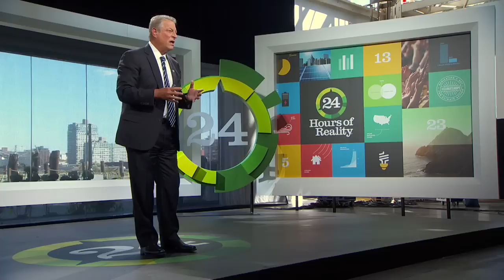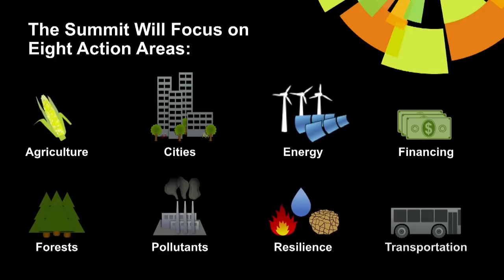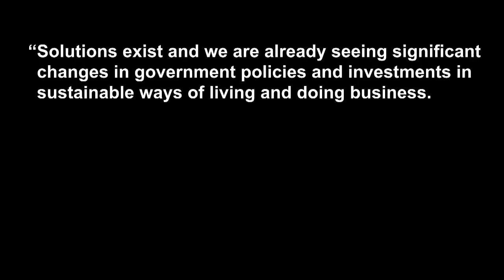Al Gore Presents Reason for Hope #24: THE U.N. IS CONVENING NATIONS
In hour 24 of 24 Hours of Reality, Al Gore introduces Reason for Hope #24: U.N. SECRETARY GENERAL BAN KI-MOON IS CONVENING NATIONS, taking a closer look at the United Nations effort to ensure nations work together for climate action.